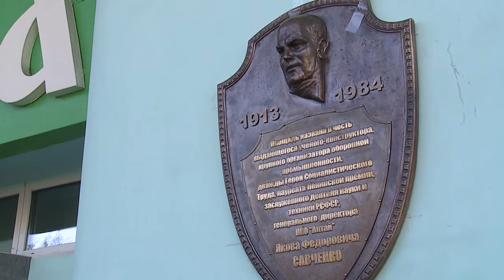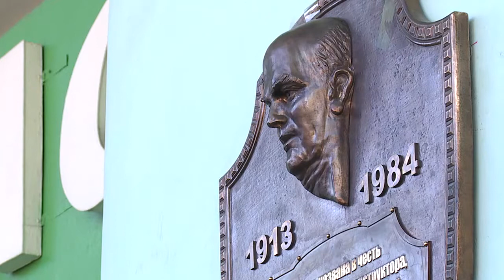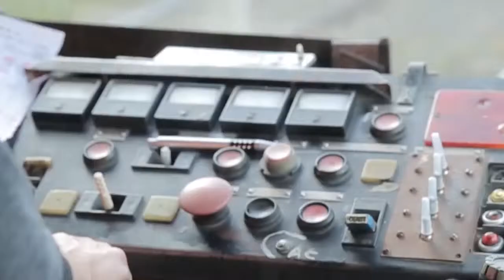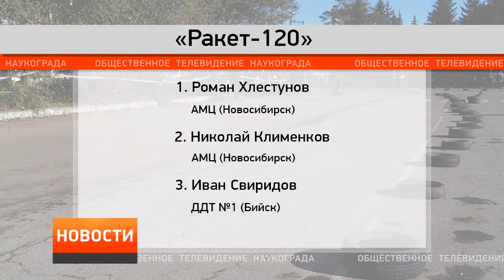"Новости ОТН" (21.10.13г.)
Основные темы выпуска:
Администрация Бийска отстояла низкие цены на общественный транспорт. Повышение будет минимальным.
Алтайский край в числе лучших регионов для туристов. Мы в финале всероссийского конкурса.
День автомобилиста в Бийске отметили гонками.